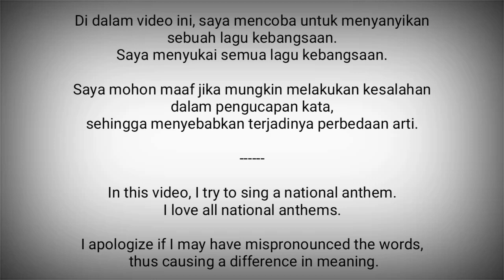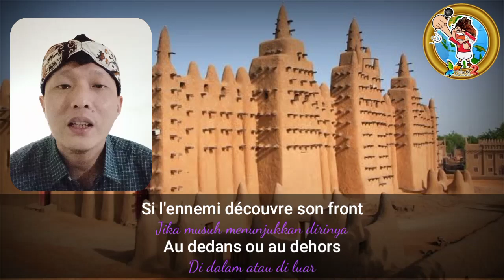Mali National Anthem - Le Mali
Le Mali adalah lagu kebangsaan Mali.

Liriknya ditulis oleh Seydou Badian Kouyaté dan musiknya dikarang oleh Banzumana Sissoko. Lagu ini berisi tentang patriotisme, kebangsaan, dan persatuan Afrika.
Diadopsi : 1962

Mali adalah negara di Afrika Barat
Ibukota : Bamako

Sumber :
- Wikipedia
- National Anthems Channel